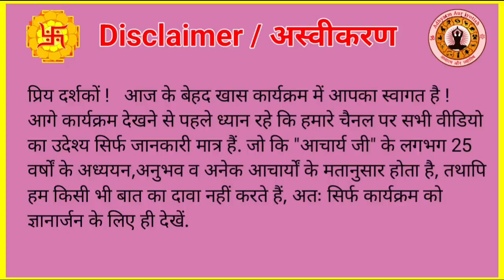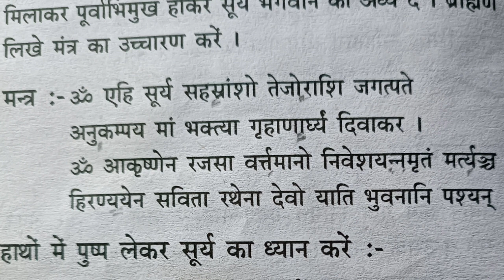सूर्य अर्घ्य चढ़ाने का मंत्र व विधि | Surya Arghya Mantra | surya arghya vidhi |by Acharya Ashish ji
| सूर्य अर्घ्य चढ़ाने का मंत्र |
| सूर्य अर्घ्य चढ़ाने कि विधि |
| सूर्य अर्घ्य देने की विधि |
| Surya argha Kaise Dete Hain |
| Surya Arghya Mantra |
| surya arghya vidhi |
| Astrologer Acharya Ashish ji |

पूजा पाठ व स्तोत्र कि सभी विडिओ देखने के लिए इस लिंक पर क्लिक करें 👇